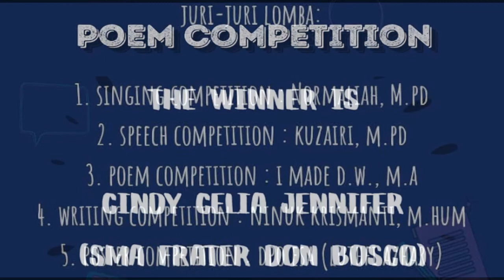Performance Pemenang Poem Competition Pada Acara FDC (Five Day Celebration) ESA STKIP PGRI BJM 2020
Berikut ini adalah Pertunjukan Pemenang Poem Competition Pada Acara FDC (Five Day Celebration) ESA STKIP PGRI BANJARMASIN 2020.

- Meraih Bintang (Via Vallen) By ASCADA MUSIK INDONESIA
- Tears Won't Stop-39688 By David Fesliyan